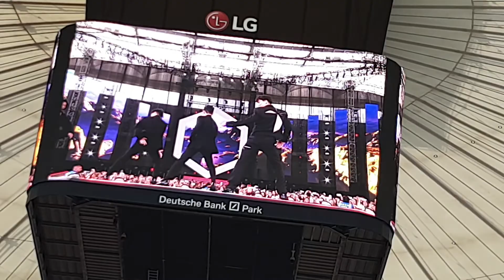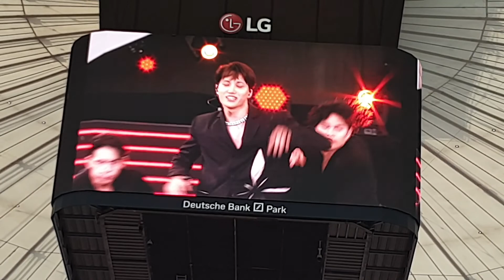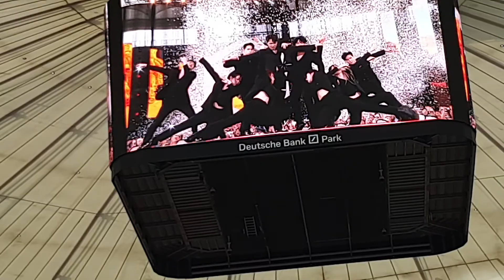Kai - Mmmh live Day 2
EXO Kai Mmmh live at Kpop.Flex in Frankfurt/Germany (Sat. 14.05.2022)

* The screen and the audio was a bit off... that's unfortunate but well^^ Also I don't know why the audio is so dull... I filmed just like the day before.

All rights on this song/performance belong to Kai/SM Ent.